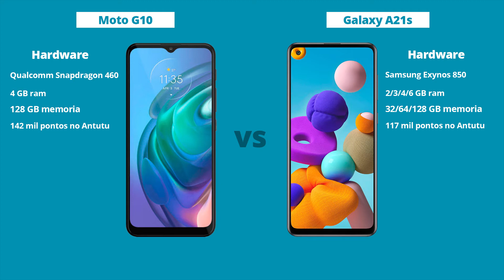Moto G10 vs Galaxy A21s - Diferenças! Comparativo | Especificações